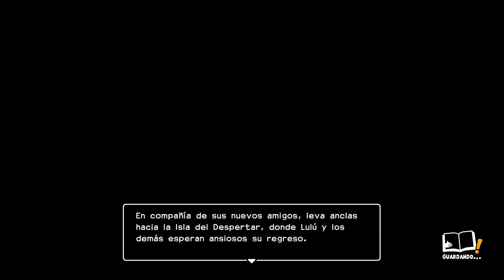Dragon Quest Builders 2 (2ºt)Pc | castellano | Capitulo 76: Regreso a la isla del despertar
cualquiera de un barrio cualquiera de Cadíz, Que disfruta Jugar a videojuegos y ver Pelis.
Hago vídeos para la gente que le guste lo mismo que yo. Espero que disfruten de los vídeos.

*No olviden Visitar mi canal secundario.